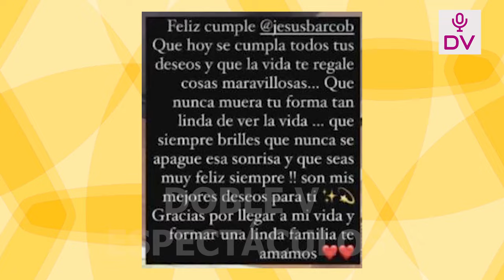DARINKA EMOCIONA CON VIDEO CON HIJA DEFARFAN Y REVELA QUE LA TUVO A LOS 22“GRACIAS A TI ESCUCHEMAMA”